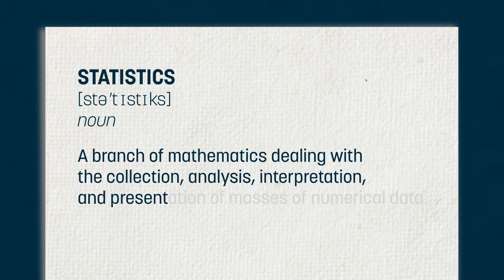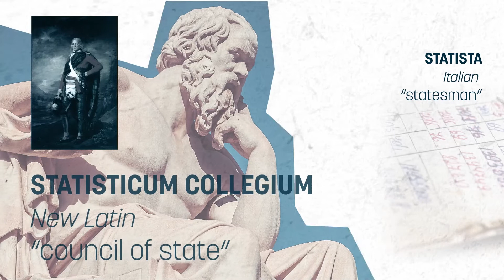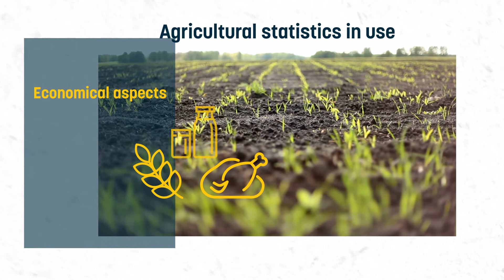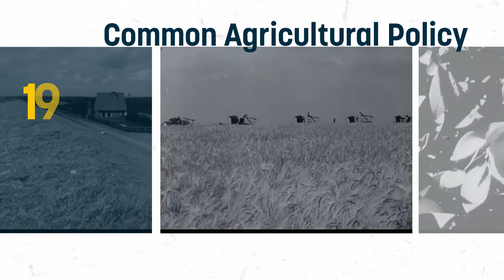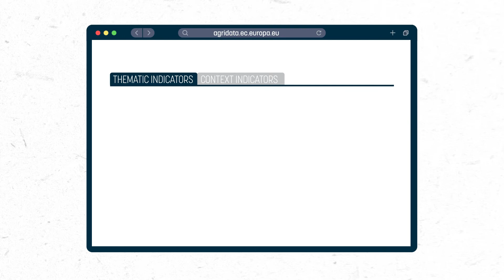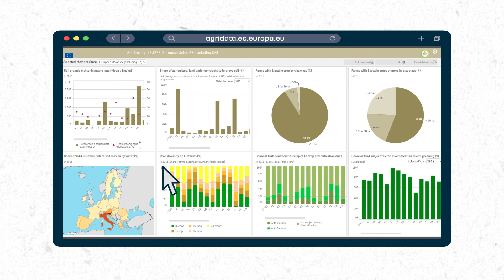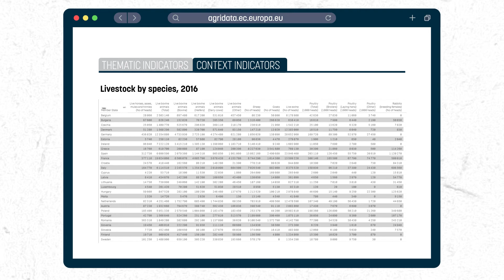Agricultural Statistics Explained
EURACTIV takes a closer look at agricultural statistics - Why do they matter, why should we care?